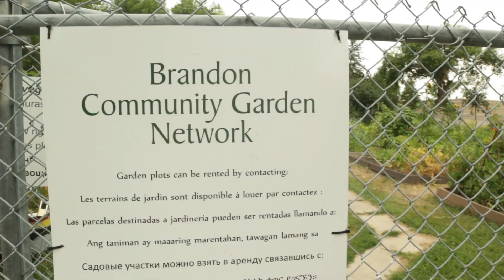Downttown Brandon Mb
Brandon’s Core neighbourhood is a mixed neighbourhood with lots of potential for investment.

Made up mostly of low-income housing and starter homes, the Core is a great place to invest in revenue properties, including some beautiful, large character homes.

Close to downtown amenities, like the great restaurants and shops along Rosser Ave, the Kristopher Campbell Skate Park, the brand new YMCA facility and daycare centre, the Core is truly a hidden gem in Brandon.

Inside the New Era (K-8) catchment area, the Core is also close to St. Augustines Catholic School.

A great place to invest, or to get your foot in the real estate game, the Core is an area that is not to be overlooked.